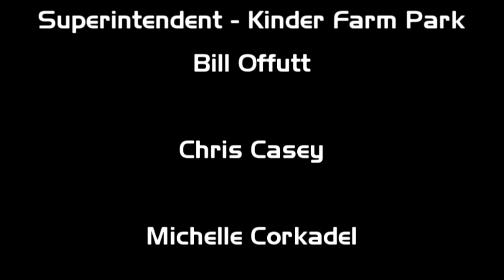Anne Arundel's Most Wanted August 2015 Edition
Showcasing individuals wanted by Anne Arundel County Police, Annapolis City Police, Maryland State Police and the Anne Arundel County Sheriff's Department. Guests: Bill Offutt, Super Intendent of Kinder Farm park and National Night Out Representatives Chris Casey, Michelle Corkadel and Mohan Grover